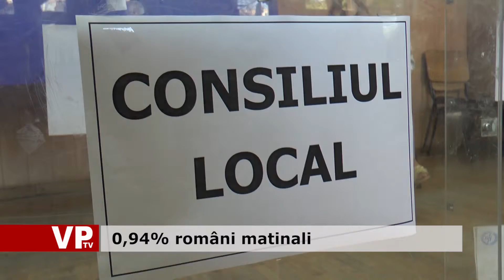0,94% români matinali